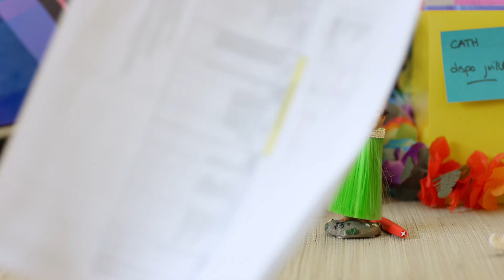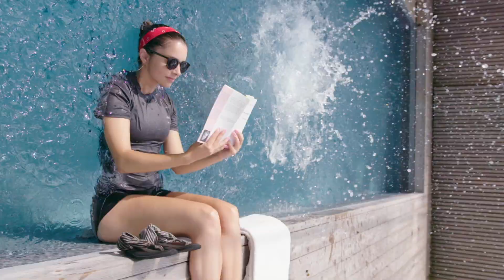CirqueWay - Turn the Ordinary Into Something Extraordinary | Join the Movement! | Cirque du Soleil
CirqueWay speaks to the unique way in which we do things: we take everyday reality and we turn it into something bolder, more daring. It’s about finding joy and wonder in experiences big and small. It’s not just looking at the bright side, it’s looking at things upside down. It’s a point of view on life that we have in common with our fans and that we want to share with the world.

CirqueWay - Turn the Ordinary Into Something Extraordinary | Join the Cirque du Soleil Movement! | Cirque du Soleil